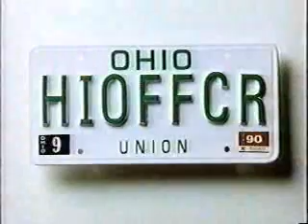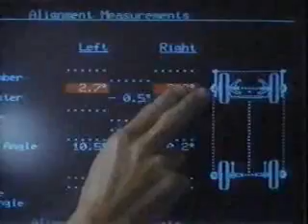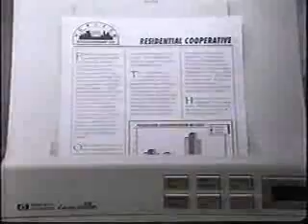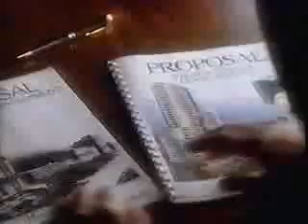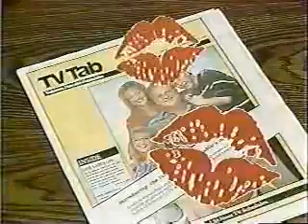KAPP/ABC commercials, 9/21/1991 part 3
Aired during the Washington/Nebraska game, and a partial broadcast of 'That Darn Cat!', which aired after the game.

- UPS (Overnight Delivery)
- Honda Civic (Amusing License Plates)
- The Young Riders/The Commish promos
- Goodyear
- PaineWebber
- Hewlett-Packard LaserJet Printers
- Enterprise Rent-A-Car
- Honda Civic
- Canon Color Laser Copier
- Good & Evil promo
- Gress-Kinney-Parrish Insurance
- Valley Mall Eliminator V Car Sale
- KAPP-35 ID
- ABC College Football bumper
- US Postal Service (1992 Olympic Games)
- Pontiac Bonneville
- ABC Monday Night Football/MacGyver promos
- Florida State vs. Michigan promo
- America's Funniest People promo
- Weekend Report teaser (with Kerry Tomlinson)
- Central Washington Quality Buick Dealers
- Lenard's Automotive Machining
- The Joan Rivers Show promo/KAPP-35 ID
- Pontiac Bonneville
- Degree
- Bic Shaver (I'm a Bic Man)
- Serta Perfect Sleeper
- Pontiac
- Monday Night Football promo (New York Jets/Chicago Bears)
- United Airlines (Promotional Fee)
- ABC ID
- Bemis Appliance & TV
- Pinnell Copiers
- Yakima Herald-Republic (New TV Tab - notice the TV Guide, Disney Channel Guide and AMC Magazine that are 'shoved away')
- Geraldo promo/KAPP-35 ID
- Pizza Hut (Pepperoni Lovers)
- U.S. Marines PSA (Horse)
- That Darn Cat! bumper
- Spirit Soap
- BRCA Championship Rodeo/Central Washington State Fair
- Weekend Report teaser